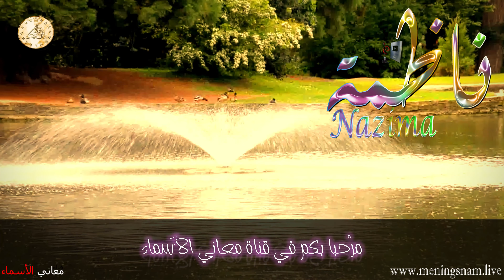معنى اسم ناظمة وصفات حاملة هذا الاسم